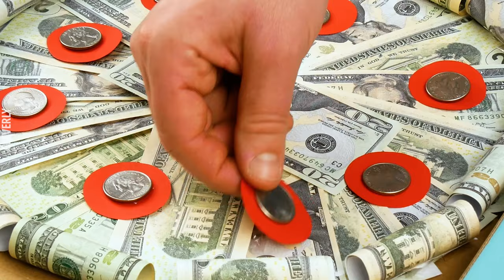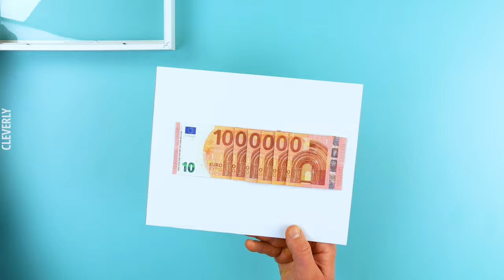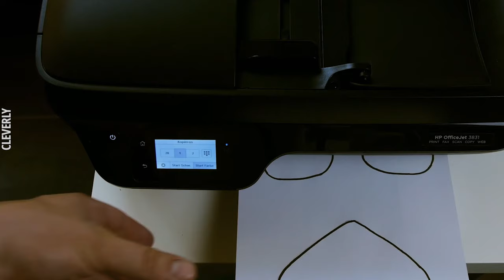15 Unique Ways To Give Money As A Gift – DIY Cash Gifts For Birthdays, Weddings, And More!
6 Ways To Give Money As A Gift 🔷🔷🔷 Giving money as a gift is a great way to make sure the person receiving the gift will be happy. Plus, it's an amazing way to help your loved ones treat themselves to something extra special! The only problem with giving cash as a gift is that it's often seen as impersonal. All of that is about to change with these 6 unique ways to give money as a gift! With a just a little bit of creativity, you can give your loved one the money you want to give, but this time with a personal touch. These cute gift ideas are guaranteed to put a smile on the face of anyone who receives them!